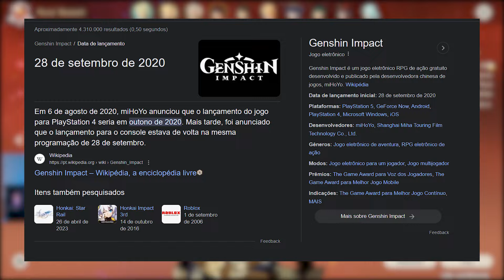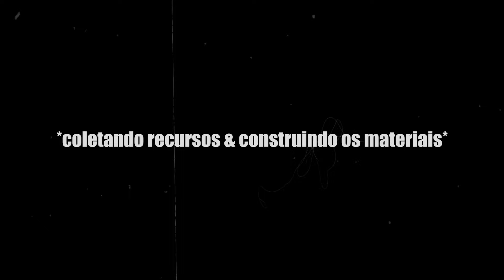é o PRIMEIRO aniversário dele DESDE O LANÇAMENTO (e eu fiz um presente)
foi um presente bem simpleszinho, mas foi de coração :3
n°. da réplica para quem desejar: 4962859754

abaixo algumas hashtags para ajudar a espalhar o vídeo (só ignorem ^^).